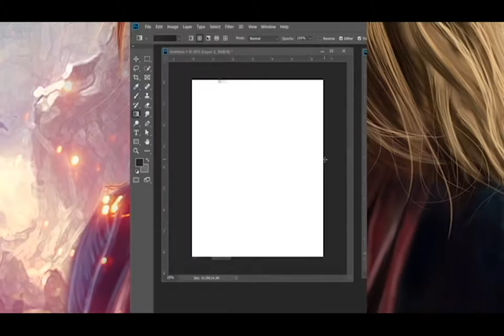Emma Watson (hermione granger )Timelaps drawing by photoshop